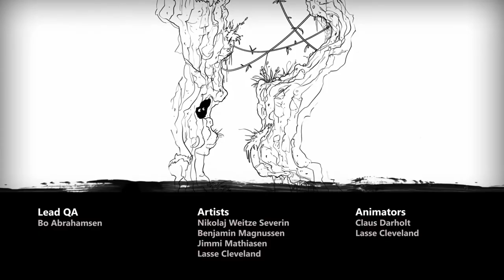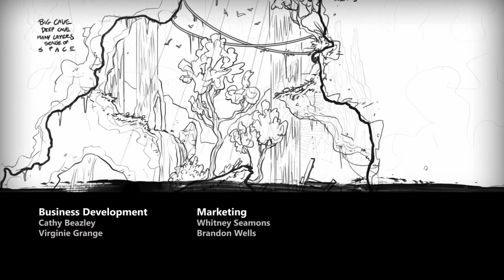Max The Curse of Brotherhood PART 15 END GAMES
Max The Curse of Brotherhood 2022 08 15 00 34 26